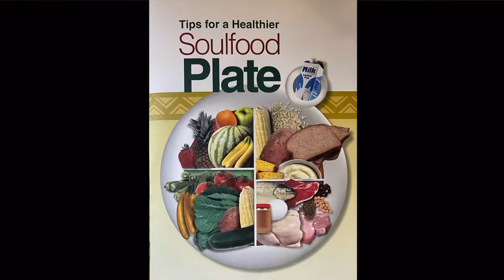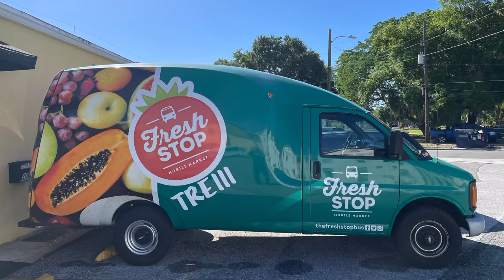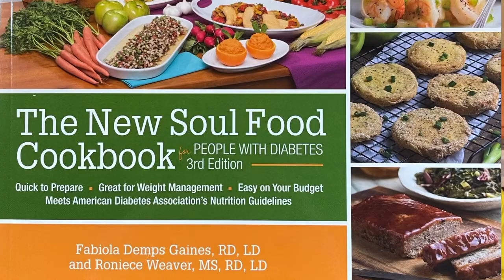Improving Your Health With Nutrition featuring HEBNI Nutritional Consultants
I am joined with 2 registered dietitians to talk about the role that nutrition plays in health. We also talk about the importance of black dietitians and how our community is affected by lack of access to quality foods. Our desire is to continue to improve the health and well being of the African American community through education.